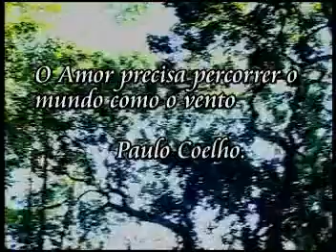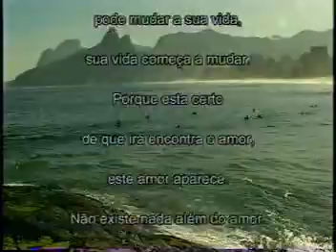BELISSIMALEDAPRADO COM AMOR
JORNALISTA LEDA PRADO COM LAÇOS DE AMOR COM A ARTE ENTREVISTA ARTISTAS PLASTICOS TRILHA SONORA WANDO MEANSAGEM PAULO COELHO.ANO 2000 TV CNT.